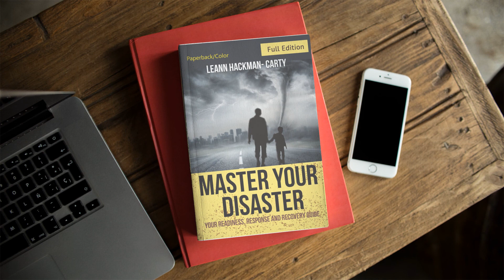Master Your Disaster Promo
Natural disasters are happening everywhere. Earthquakes, hurricanes, and man-made perils have left communities anxious and confused about their own emergency preparedness. In this unique guide, preparedness and recovery expert Leann Hackman-Carty shows you how to prepare your family, business, and community for a number of devastating scenarios. Gleaned from years of experience with disaster recovery organizations, her specialized insight will help you understand the different levels of disaster preparation and recovery.